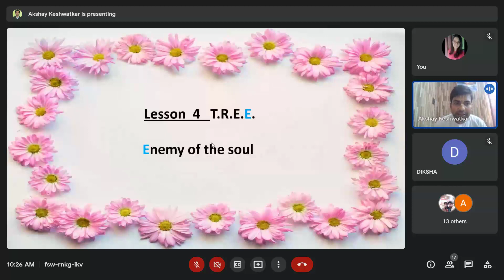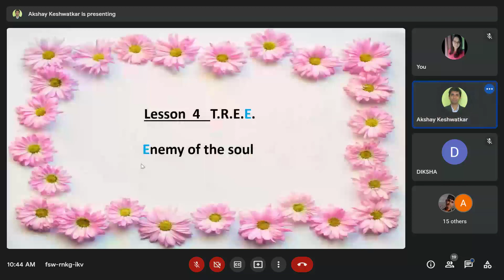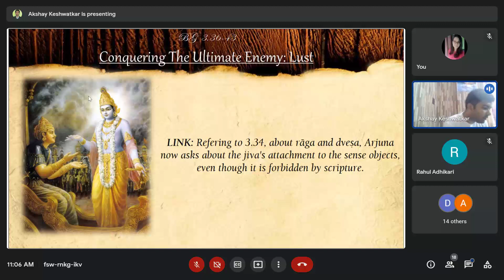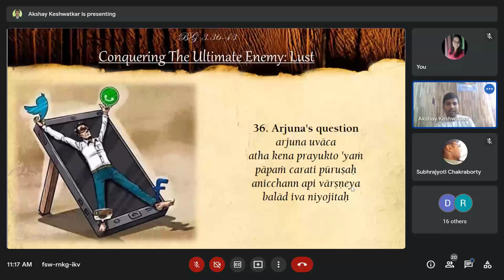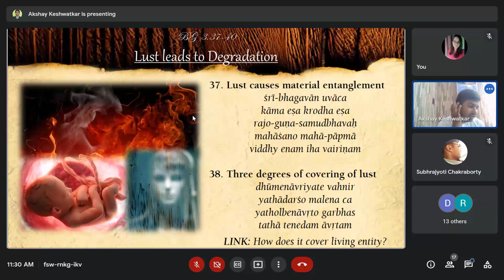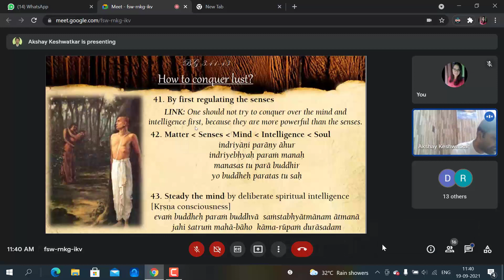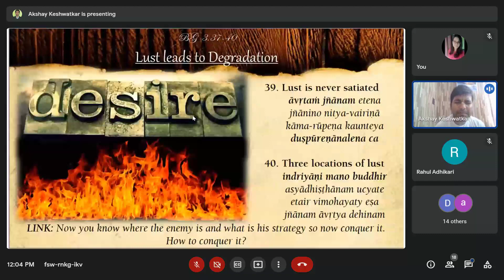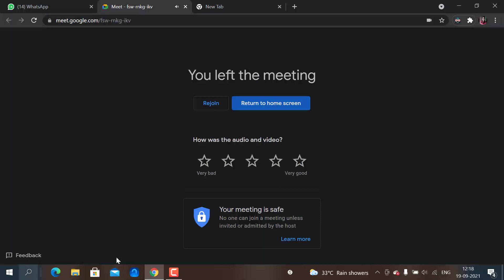Bhagavad gita course -18 ch:18 days | S10- Chp 3 Karma Yoga Pt -2 | Nitish Prabhu